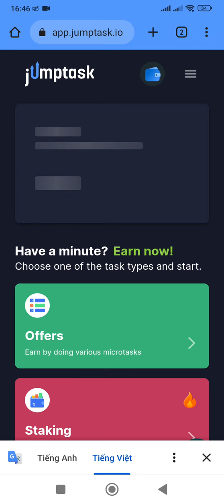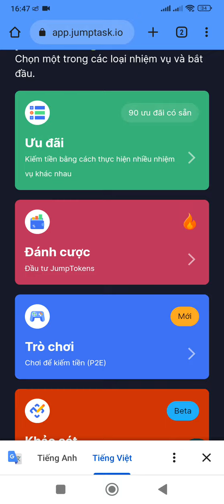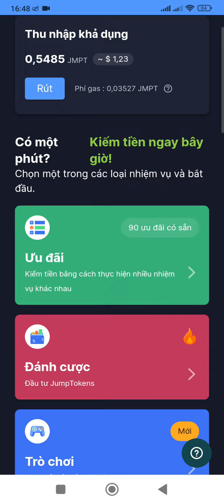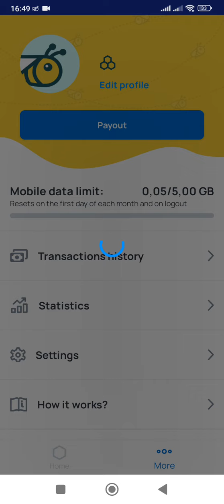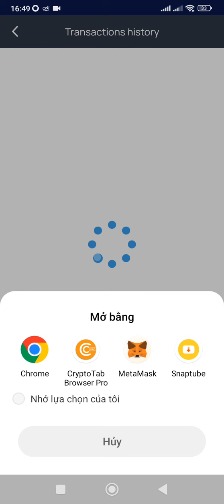app kiếm tiền rút về ví Paypal và các trust metamask uy tín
app kiếm tiền rút về các ví Paypal và trust metamask